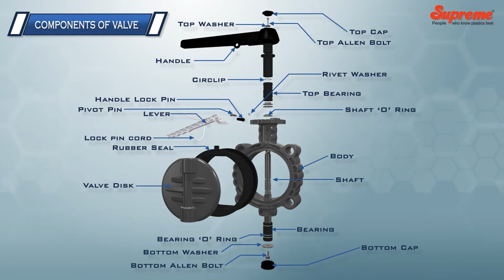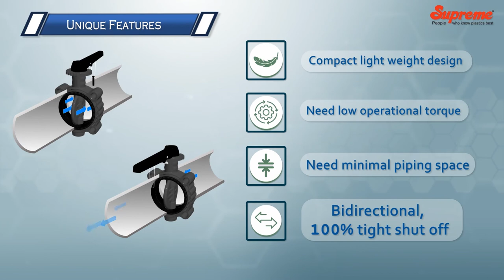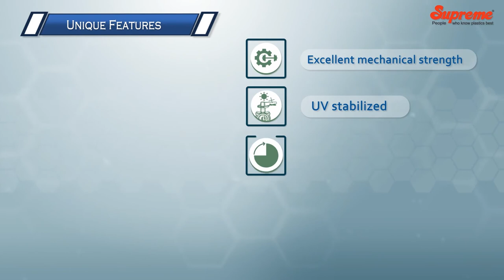Butterfly Valve (Hindi video)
Supreme Butterfly Valve Hindi Video - Supreme Butterfly Valve is yet another robust and functional product used widely for water supply and distribution, irrigation, industrial process lines, firefighting mains, swimming pools etc. It is a unique and high performance valve with best in class features.